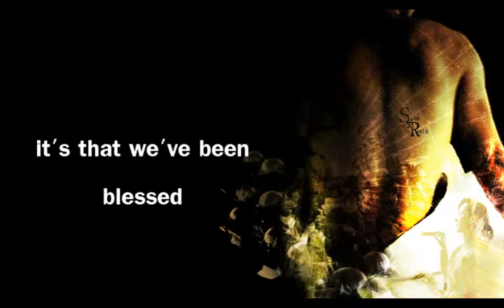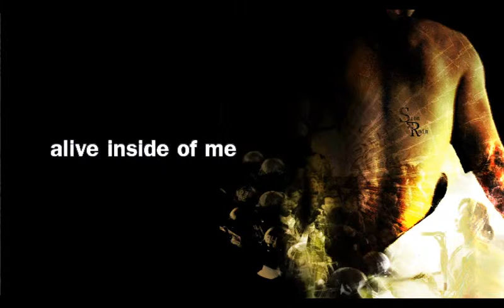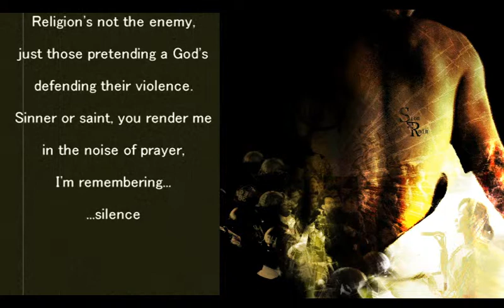Sion Rain - Jesus Accelerator (With Lyrics!)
The official lyric video for the song "Jesus Accelerator" by UK artist Sion Rain. From the album "Anger and The Larch" available from i-tunes, napster, rhapsody and all good online retailers.